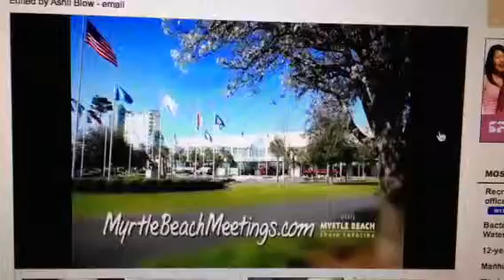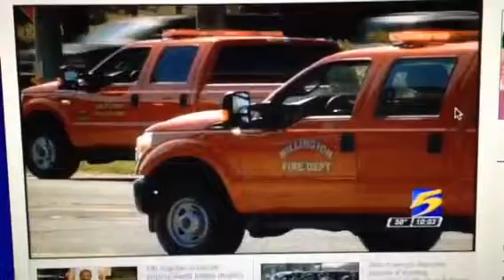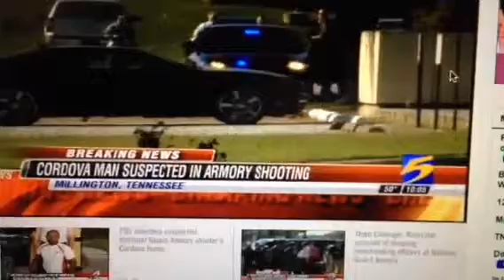TNG Recruiter Shoots Commanding Officer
WMC-TV report of TNG recruiter shooting at Millington Armory.